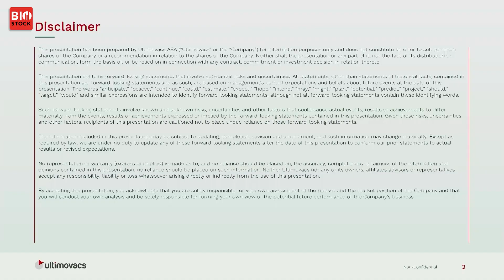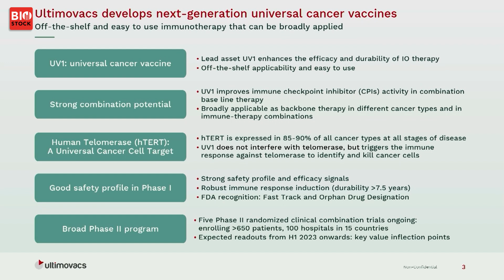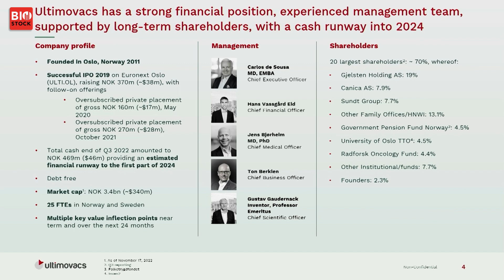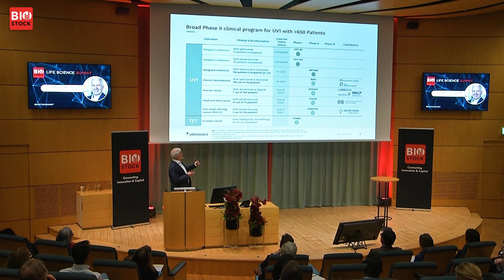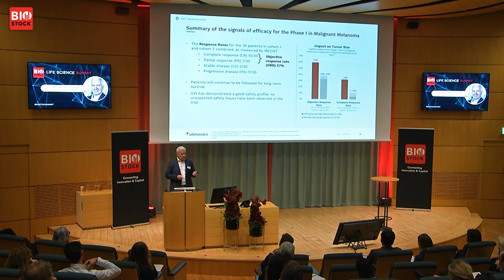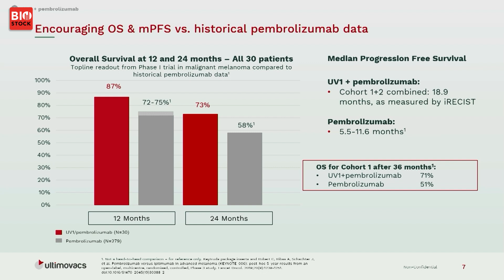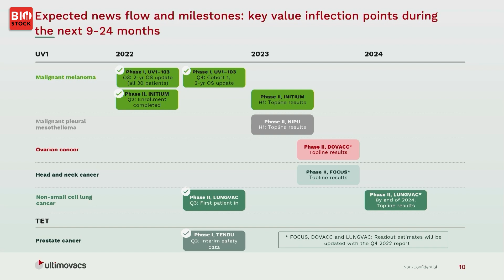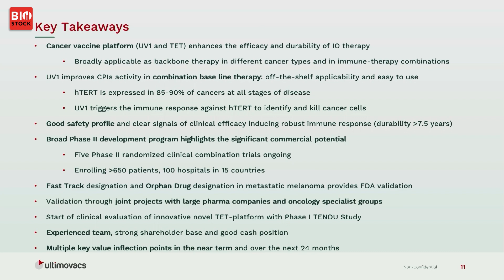BioStock Life Science Fall Summit 2022 | Presentation: Ultimovacs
Carlos de Sousa, CEO of Ultimovacs, presents the company at BioStock Life Science Fall Summit 2022.

0:00 Introduction to Ultimovacs
2:55 Financial status
3:54 Pipeline
4:07 UV1clinical programme
5:26 Data so far
6:45 Overall survival data
7:10 UV1 pipeline
7:59 Market potential
8:30 Expected news flow and milestones
9:50 Summary
10:30 Q&A